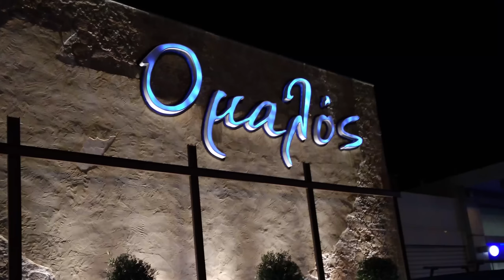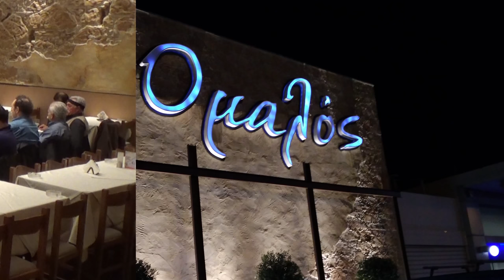ΟΜΑΛΟΣ ΜΙΑ ΜΕΡΑΚΛΙΔΙΚΗ ΒΡΑΔΙΑ Επιτραπεζιες μαντιναδες και σκοποι τωνΧΑΝΙΩΝ